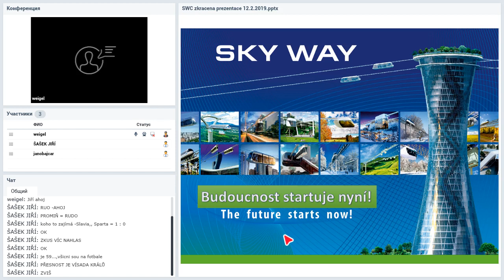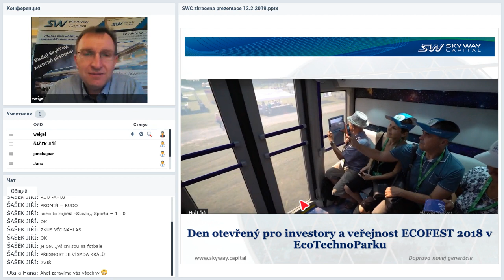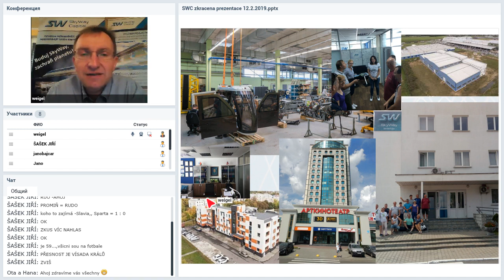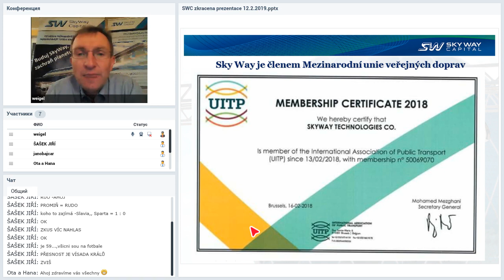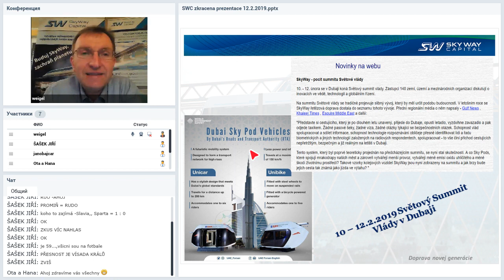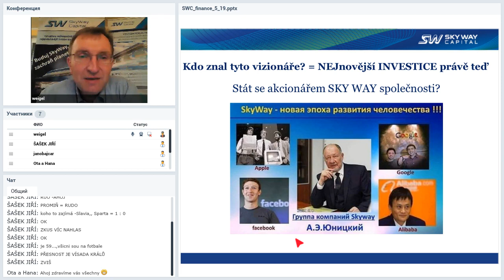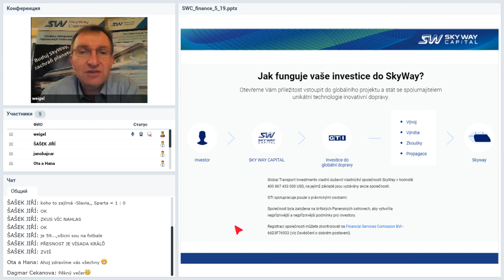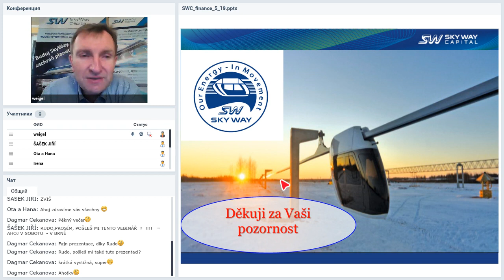24 04 2019 Prezentace společnosti SkyWay